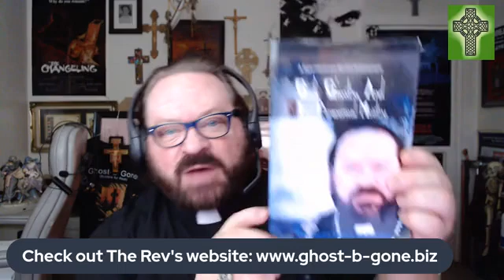Rev. Shawn Whittington's Paranormal Ministry